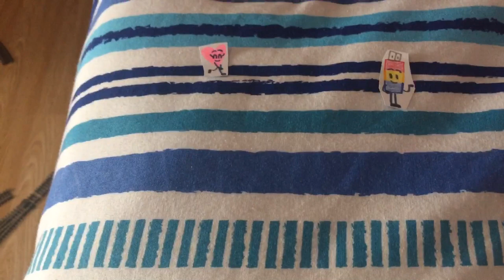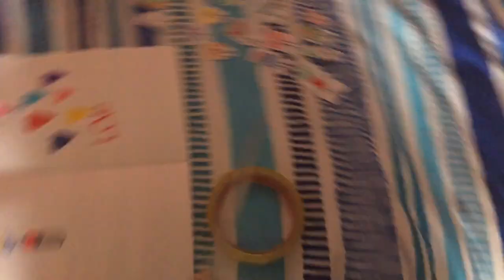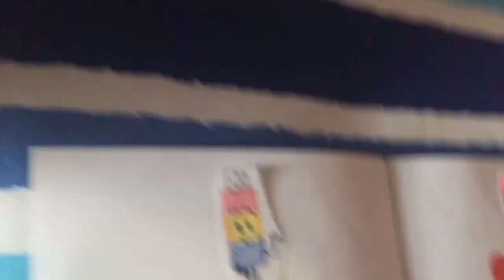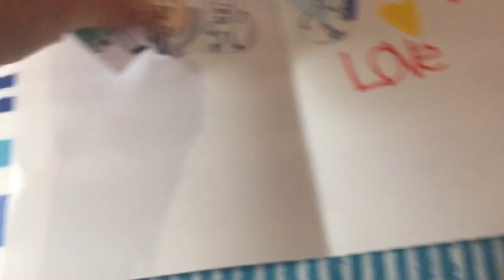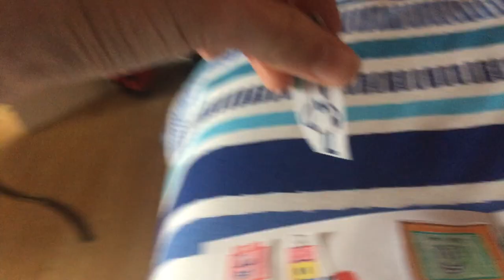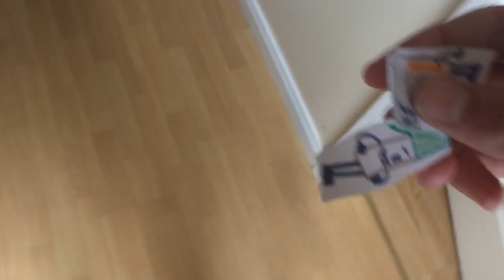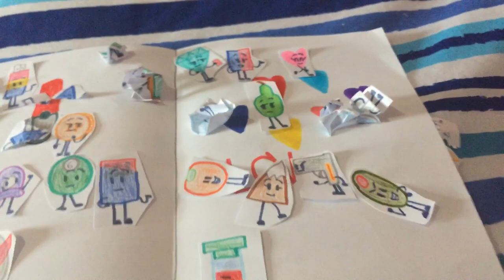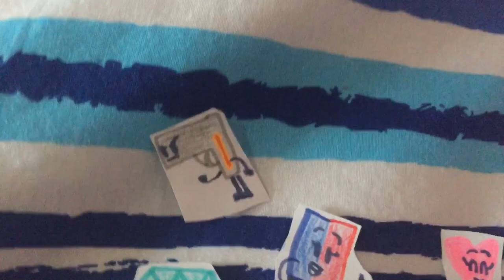Paper Destination Episode 1B let’s have a race and see who is the quickest